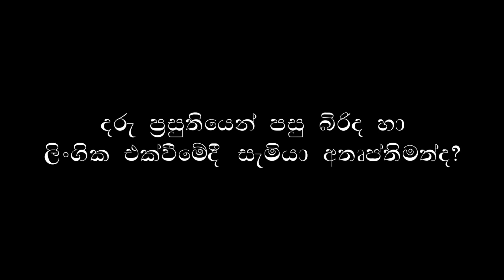දරු ප්‍රසූතියෙන් පසු ලිංගික එක්වීම විඳින්න බැරි අය බැලිය යුතුමයි... | Breathe with Anoja | #82 ‍| HD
දරු ප්‍රසූතියෙන් පසු ලිංගික එක්වීම විඳින්න බැරි අය බැලිය යුතුමයි...
"Breathe with Anoja" - Anoja Weerasinghe

Theme Music by: Gayathri Khemadasa
Mrs. Weerasinghes costumes by: Dilki Weerasinghe
Makeup: Varuni Alponso
Visual Producer: Pravin Jayaratne
Production Facility: The Tube Studio by Dil Films
Social Media Management: 2ikon Studio (Pvt) Ltd - 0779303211

යෝගා ආචාරිනී, කලාකීර්ති අනෝජා වීරසිංහ
102/A, අභින යෝගා ආශ්‍රමය,
විහාර මාවත, බෙල්ලන්විල,
බොරලැස්ගමුව.

Yoga Acharini, Kalakeerthi Anoja Weerasinghe
102/A, Abhina yoga Ashram.
Vihara Mawatha, Bellanwila,
Boralasgamuwa.
Srilanka
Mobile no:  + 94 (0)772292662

Follow "Breath with Anoja"

"Breathe with Anoja" recommends that you consult your physician regarding the applicability of any recommendations and follow all safety instructions before beginning any exercise program. When participating in any exercise or exercise program, there is the possibility of physical injury. If you engage in this exercise or exercise program, you agree that you do so at your own risk, are voluntarily participating in these activities, and assume all risk of injury to yourself.